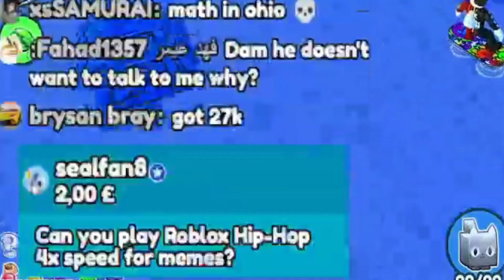Rethinks His Life Choices Because Of My Song Request...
Just a funny clip from GamingAdin's stream!